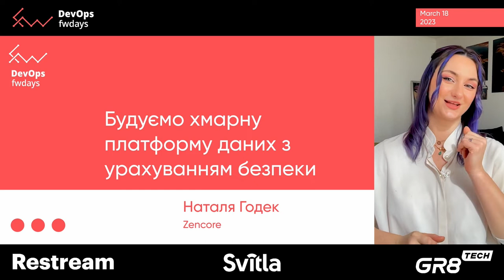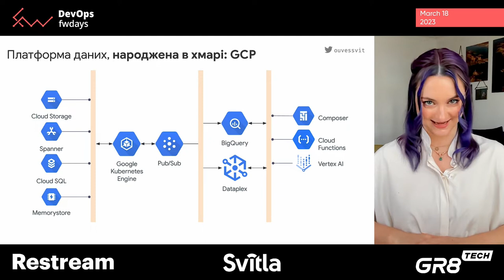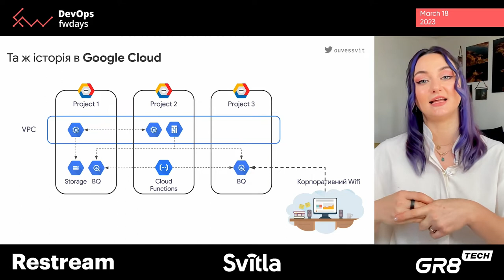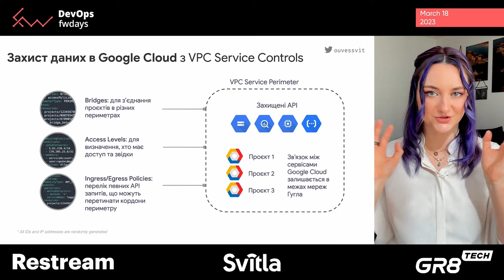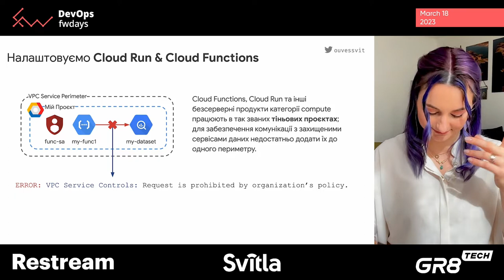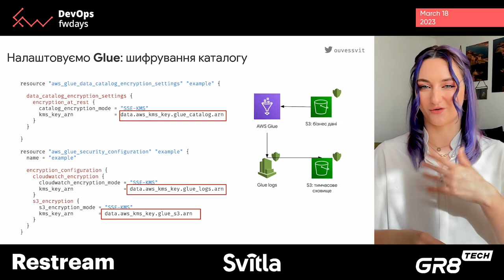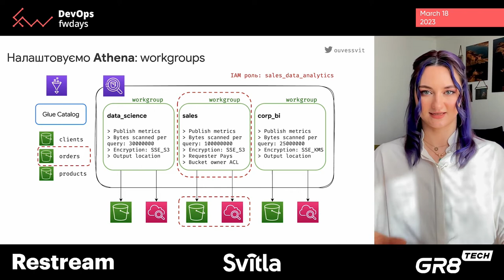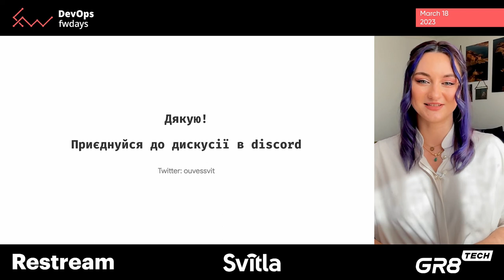"Будуємо хмарну платформу даних з урахуванням безпеки" Наталя Годек / DevOps fwdays'23 [ukr]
Відео з онлайн-конференції DevOps fwdays'23, яка пройшла 18 березня 2023 року.

Опис доповіді:
Світ невпинно рухається в бік хмарних технологій у всіх індустріях, та панування даних у змаганні за першість. Можливість швидко та ефективно обробляти отримані дані — задача не з легких, особливо коли мова йде про конфіденційність. Хмари дозволяють будувати сучасні платформи, використовуючи найновітніші технології — але чи можна їм довіряти? В цій презентації ми розглянемо, як захистити дані в хмарі та під'єднати останні розробки для аналітики та ML, подивимось на приклади таких платформ на AWS та GCP, а також поговоримо про нормативи та вимоги конфіденційності в різних країнах.

Понад 11 років Fwdays займається організацією масштабних конференцій для розробників таких напрямків: JavaScript, .NET, Python, Data Science, PHP, QA, Highload, Architecture, DevOps, Databases.